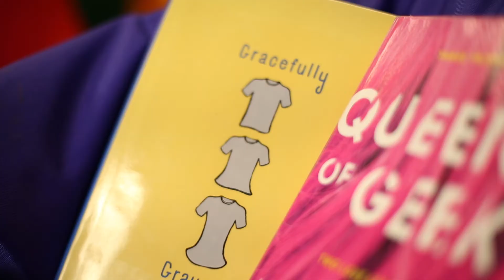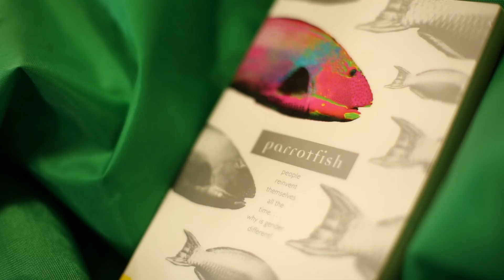Out on the Shelves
Out on the Shelves is an online resource that lists books with rainbow themes and characters, with the aim of supporting rainbow young people to find stories that represent their identities in positive and affirming ways.

Out on the Shelves is also an opportunity to create more visibility in our school and community libraries! Our campaign week is a chance for libraries to promote and build their rainbow collections, celebrate these stories and help connect rainbow young people with their stories and with each other.

Feeling generous?